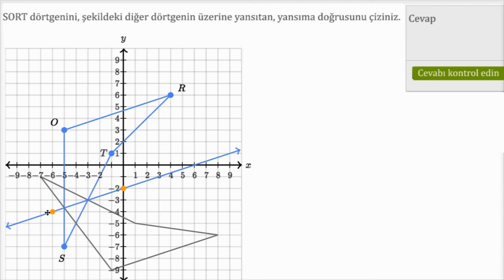Yansıma Doğrusunu Çizme (Geometri)